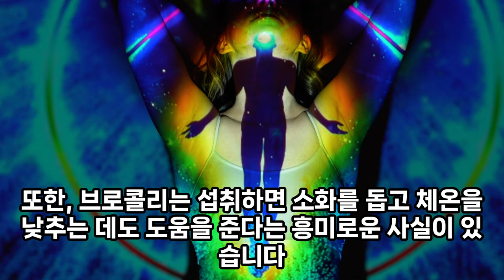EP.002ㅣ#브로콜리 ㅣ하루 한가지 과일과 채소의 효능과 효과, 부작용을 단 1분만에 알아봅시다. 여러분의 건강을 위한 단 1분의 투자.